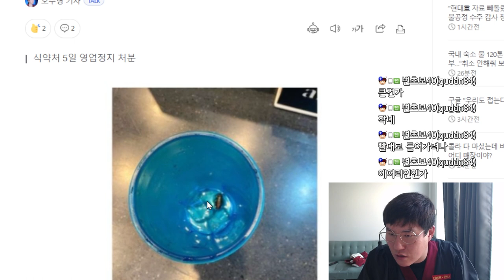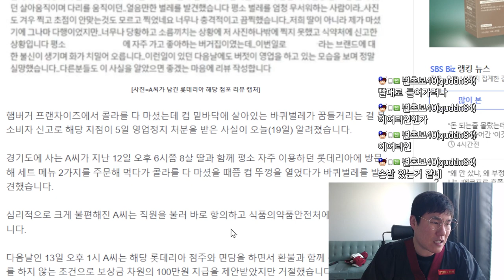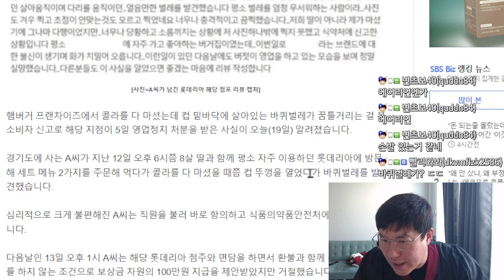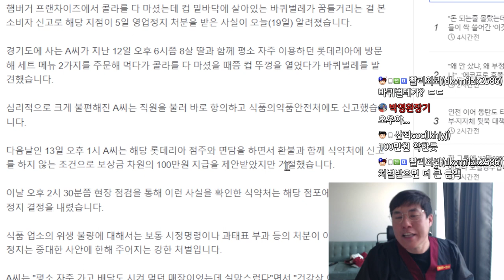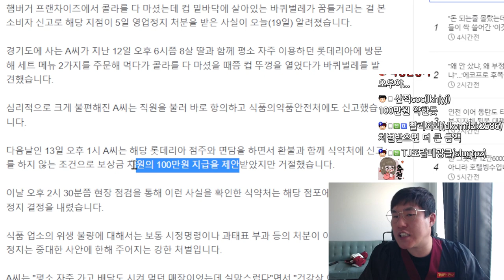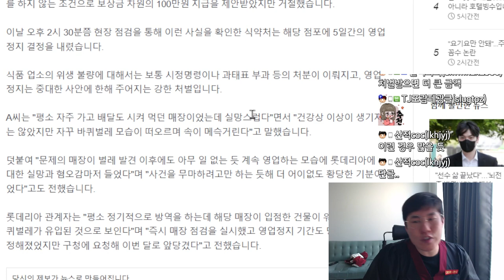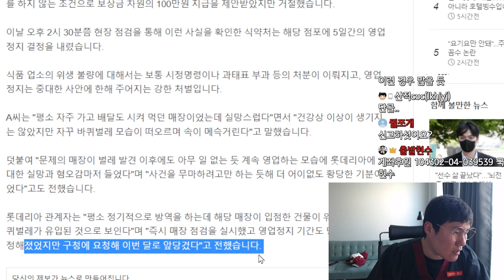롯데리아 콜라에서 바퀴벌레가 나왔다??100만원으로 입막음?? -동네판사현수-